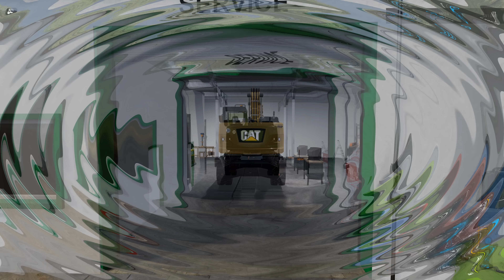FS22 - Map The Old Stream Farm 052 🇩🇪🍓🌳 - Forestry, Farming and Construction - 4K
🇩🇪🌻🌲 Farming Simulator 22, Forestry, Farming and Construction on The Old Stream Farm, Timelapse in 4K

📝 Welcome to, Old Stream Farm. The famous farm of the 70's is back for even more fun. Located in a fictional European-style countryside, the roads will take you to the small town of Dorfbach and Grünwald.

📝 Willkommen auf der Old Stream Farm. Der berühmte Bauernhof aus den 70er Jahren ist wieder da mit mehr Spaß als je zuvor. Eine fiktive Karte die im europäische Stil gehalten ist, die Straßen führen euch zu dem kleinen Dorf von Dorfbach und Grünwald.